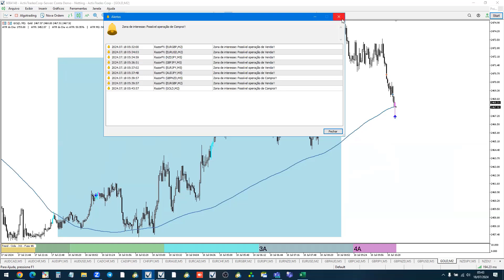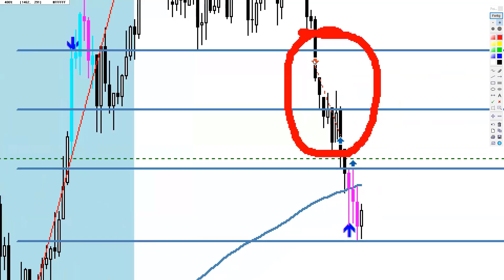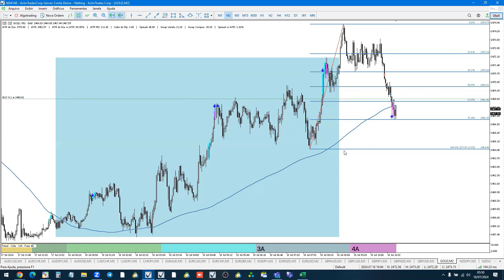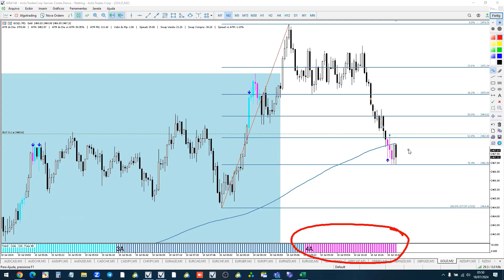COMO SABER QUANDO PARAR DE SEGUIR TENDÊNCIAS?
Você sabe QUANDO PARAR DE SEGUIR TENDÊNCIAS NO MERCADO? É exatamente disso que eu falo neste vídeo, onde eu te mostro 2 perspectivas aparentemente opostas no mercado, mas que são complementares entre si.

E você, sabe QUANDO PARAR DE SEGUIR TENDÊNCIAS?

Transcrição